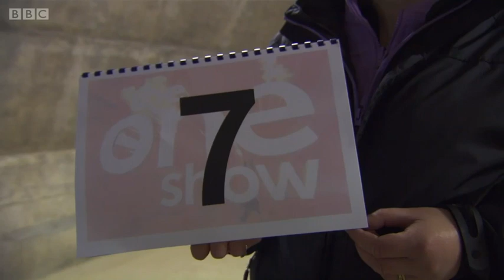Breaking The World Record For Folding Paper : BBC Hindi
महज 16 साल की उम्र में ब्रिटनी गैलिवन ने एक ऐसे रिकॉर्ड के लिए कोशिशें करना शुरू किया जिसे तोड़ पाना आसान काम नहीं है. उन्होंने साल 2002 में 12 तह में पेपर मोड़ने का विश्व रिकॉर्ड बनाया. 13 बार ऐसा करके ब्रिटनी को पीछे छोड़ा जा सकता है लेकिन ये काम काफ़ी मुश्किल है.